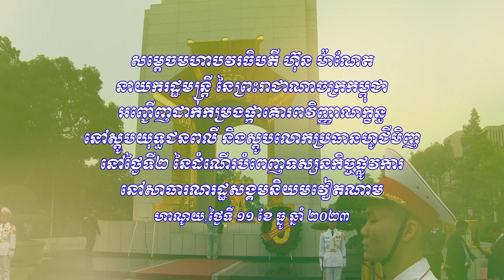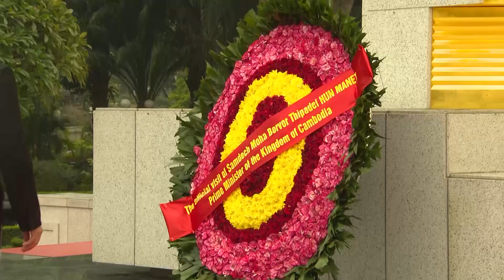សម្តេចមហាបវរធិបតី ហ៊ុនម៉ាណែតនាយករដ្ឋមន្ត្រីនៃព្រះរាជាណាចក្រកម្ពុជានិង គណៈប្រតិភូរាជរដ្ឋាភិបាលកម្ពុជា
វីដេអូ៖ សម្តេចមហាបវរធិបតី ហ៊ុន ម៉ាណែត នាយករដ្ឋមន្ត្រីនៃព្រះរាជាណាចក្រកម្ពុជា និង គណៈប្រតិភូរាជរដ្ឋាភិបាលកម្ពុជា អញ្ជើញចូលរួមគោរពវិញ្ញាណក្ខន្ធយុទ្ធជនពលីវៀតណាមនិងគោរពវិញ្ញាណក្ខន្ធលោកប្រធាន ហូ ជីមិញ#HunSen